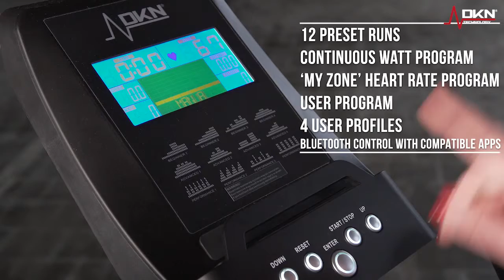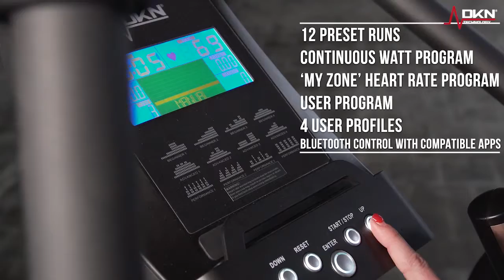DKN XC 170i Multi Motion Elliptical Cross Trainer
DKN Fitness UK Coupon Code is also searched as DKN Fitness UK Promo Code, DKN Fitness UK Discount Code, DKN Fitness UK Voucher Code, DKN Fitness UK Free Shipping and DKN Fitness UK Coupon Code 2019.